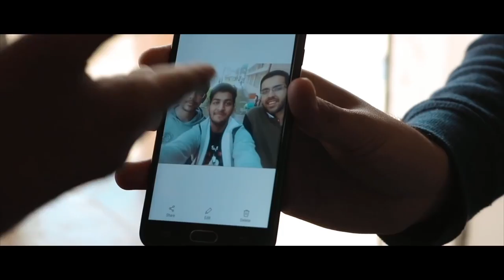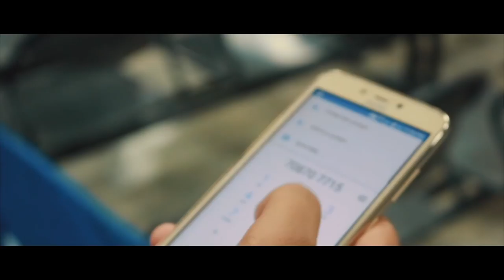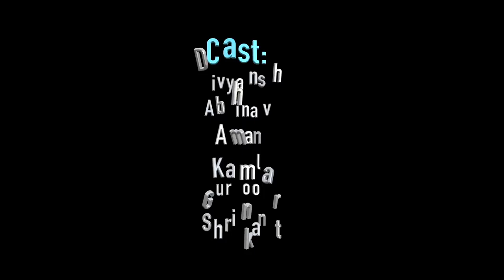CAMOUFLAGE | Short Movie | Alpha Productions, IIT Ropar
Aryan, Deepak and Shekhar are roommates. Out one night, they come back to realise
that there has been a robbery. A chain of events occurs and Aryan becomes the prime suspect.
Is Aryan innocent? If yes then who is the real culprit? and will he ever be found?.

Alpha productions, IIT Ropar presents "Camouflage", a tale of trust, friendship and struggle.
Also, check out other awesome short movies and videos.

Cheers!!